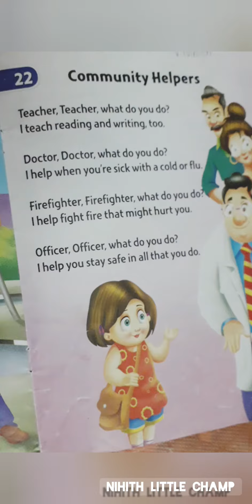Kids Easy Rhyme/Community Helpers song for children/Rhyme competition for UKG/Simple rhyme Reciting